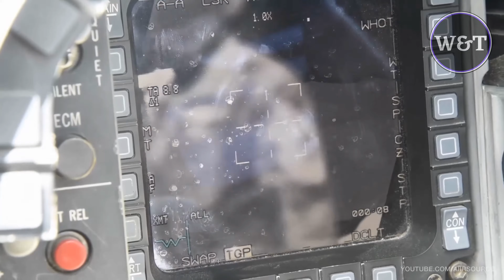Up-close Look of F-16's Targeting Pod.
The Lockheed Martin Sniper Advanced Targeting Pod is a targeting pod for military aircraft that provides positive target identification, autonomous tracking, GPS coordinate generation, and precise weapons guidance from extended standoff ranges.

The system has been designated AN/AAQ-33 in U.S. Military Service as the Sniper Advanced Targeting Pod (ATP). Further variants are the Sniper Extended Range (XR), as well as the PANTERA export derivative of the Sniper XR.